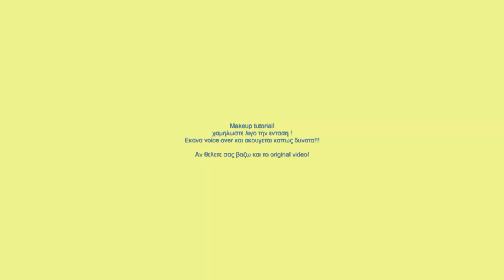Makeup tutorial with voice over